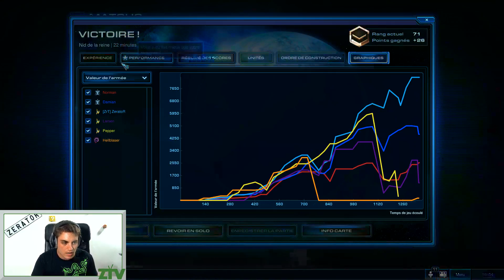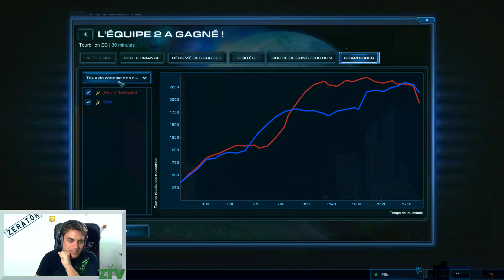Le Ladder qui n'a aucun sens #21 [2/2]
Date : 07 Aout 2013

Deuxième partie de cette courte session de Ladder !
Après avoir réussi a se classer en ligue 2c2 Bronze , ZeratoR passe au 3c3 .
En espérant avoir des coéquipiers un peu plus solide !
Et on finira par un classique 6 pool des familles :-)